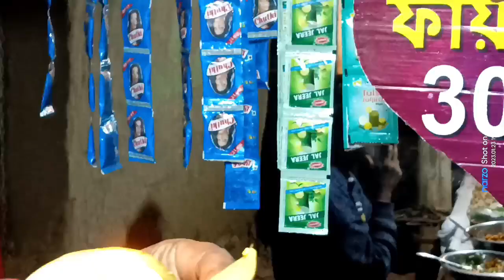EATING TO 🔥 FIRE PAN@VLOG DIP